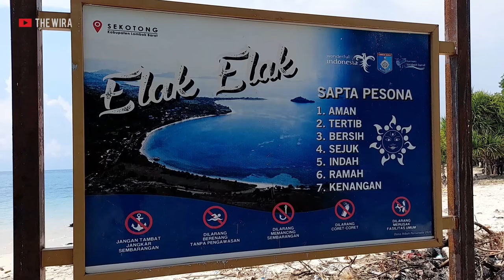pantai elak elak sekotong - elak elak beach sekotong lombok indonesia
Elak Elak Beach in Sekotong District, West Lombok Regency, West Nusa Tenggara (NTB) Indonesia is an attractive alternative tourist destination and must be visited for those who want a new atmosphere. White sand lies with waves or calm waves and turquoise blue water.

Pantai elak elak di Kecamatan Sekotong, Kabupaten Lombok Barat, Nusa Tenggara Barat (NTB) Indonesia  alternatif destinasi wisata yang menarik dan wajib dikunjungi bagi yang ingin dengan suasana baru. Pasir putih terhampar dengan ombak atau gelombang yang tenang dan warna air biru toska.